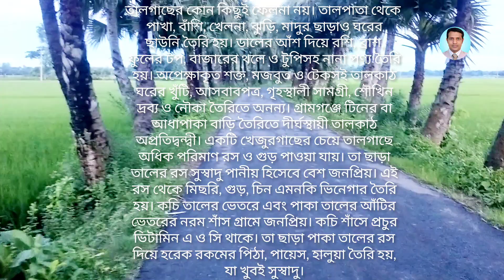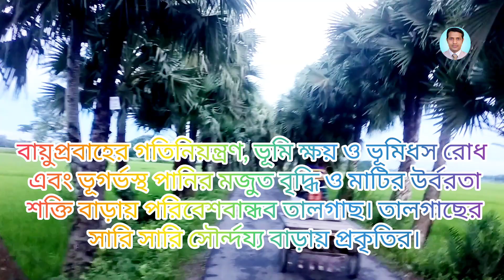নওগাঁর নিভৃতপল্লী ঘুঘুডাঙ্গার নয়নাভিরাম তাল সম্রাজ্য| Beautiful Palm Tree Road#তাল_বাগান@nurnovi69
👉নওগাঁর নিভৃতপল্লী ঘুঘুডাঙ্গার নয়নাভিরাম তাল সম্রাজ্য || Beautiful Palm Tree Road ‎@Variety of Time
👉নওগাঁর নিয়ামতপুর উপজেলার হাজিনগর ইউনিয়নের ছোট্ট একটি গ্রাম এই ঘুঘুডাঙ্গা । হাজিনগর গ্রামের মজুমদার মোড় থেকে ঘুঘুডাঙ্গা পর্যন্ত প্রায় দুই কিলোমিটার রাস্তার দু'ধারে দাঁড়িয়ে আছে শত শত তাল গাছ। শ্যামল বাংলার অনন্য রূপের জীবন্ত নিদর্শন হয়ে দাঁড়িয়ে আছে এখানকার তালগাছগুলো। এই পথে চলতে অন্যরকম ভাবাবেশে মন ভরে যাবে। আজকের ভিডিও ঘুঘুডাঙ্গার তাল সম্রাজ্য নিয়েই...